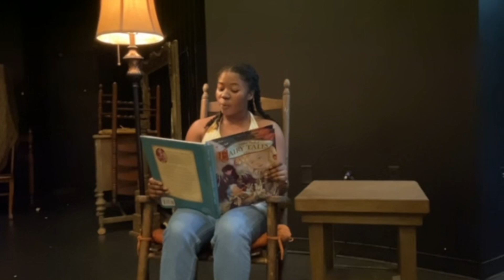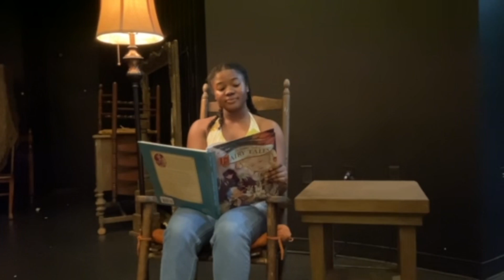Grimm’s Grim Fairytales: Cinderella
Don’t forget your shoes as you run on in before the last stroke of midnight!

Enjoy in the enchantment as the actresses portraying Cinderella in BWMT’s INTO THE WOODS read you their Grimm fairytale that inspired their character in the show! Don’t miss your final chance to see INTO THE WOODS tonight and this weekend!

Read by Claire Marie Miller and Camille Brooks